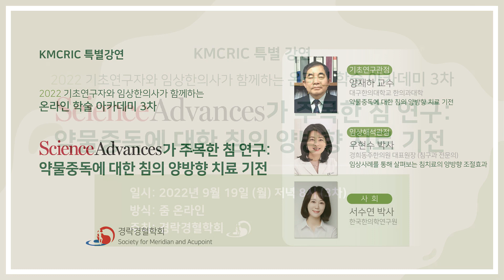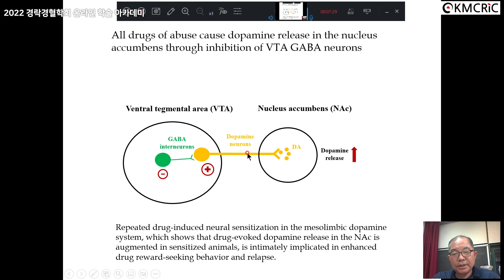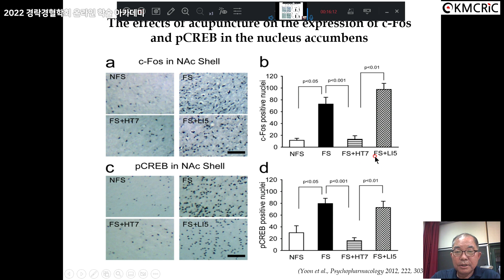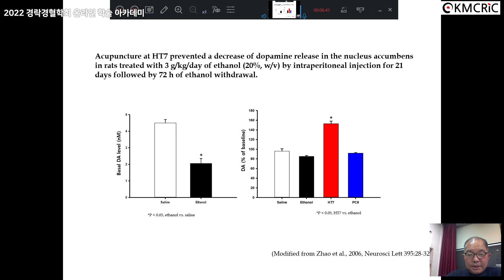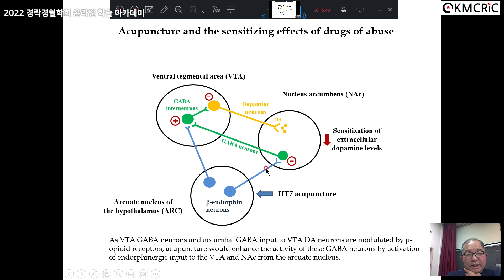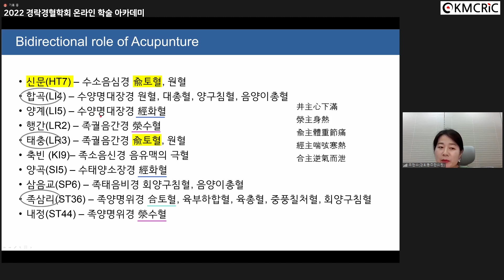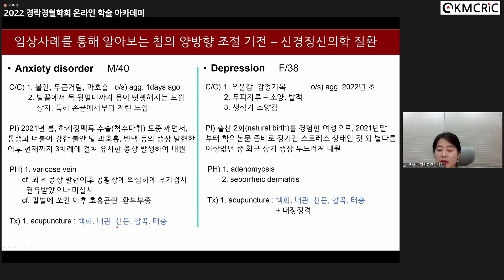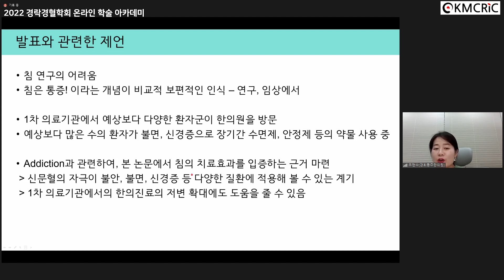[KMCRIC 특별 강연] 2022 경락경혈학회 온라인 학술 아카데미 3차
2022 기초연구자와 임상한의사가 함께하는 온라인 학술 아카데미 3차
Science Advances가 주목한 침 연구: 약물중독에 대한 침의 양방향 치료 기전

일시: 2022년 9월 19일 (월) 오후 8시
방식: 줌 온라인
주최: 경락경혈학회
연자: 양재하 교수 (대구한의대학교 한의과대학)
          우현수 박사 (경희동주한의원 대표원장 / 침구과 전문의)

00:02:03 약물중독에 대한 침의 양방향 치료 기전 - 양재하 교수
00:40:51 임상사례를 통해 살펴보는 침치료의 양방향 조절효과 - 우현수 박사

경락경혈학회 온라인 학술 아카데미 3차